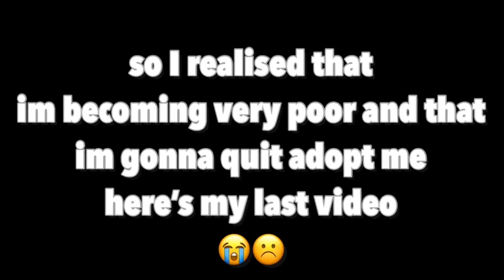Quitting adopt me forever 😭☹️ (must watch till the end and read description after ur done watching)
Comment ur sadness and ur sadness only 😭